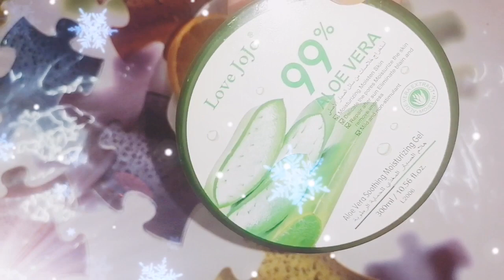ماسك للبشره# فيتامين سي طبيعي #👌ينقي البشره والتوحيد اللون# وصفات طبيعيه ام فارس👌